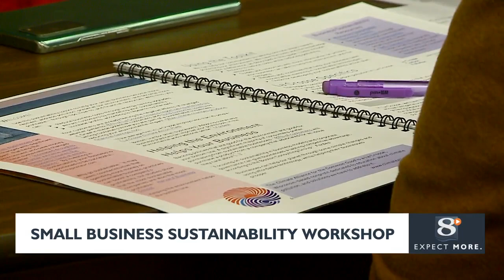Small business sustainability workshop